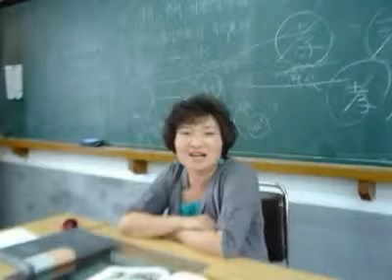배철식 선생님 by buzzq